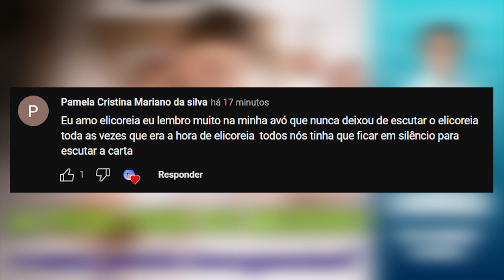A pior dor do mundo e uma perda inesquecível | Eli Corrêa Oficial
Oiii, gente! Essa carta conta a história da mãe de um bebê que acaba falecendo aparentemente sem nenhuma causa específica.